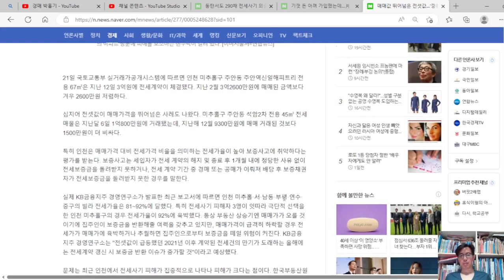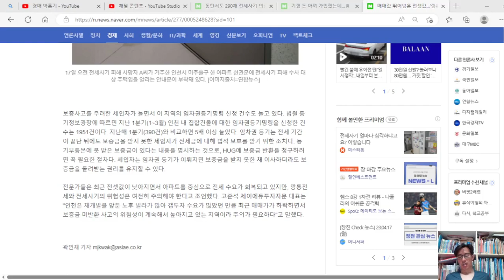깡통전세 시한폭탄'된 인천, 집값 상승률 1위를 기록했던 인천이 ‘깡통전세’ 지뢰밭이 됐다.